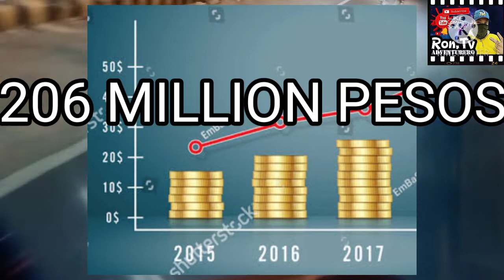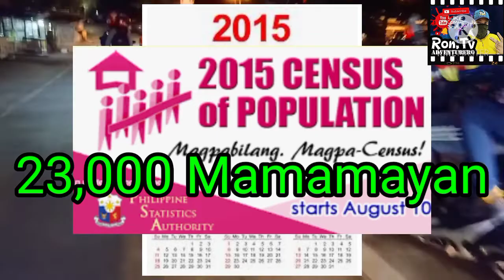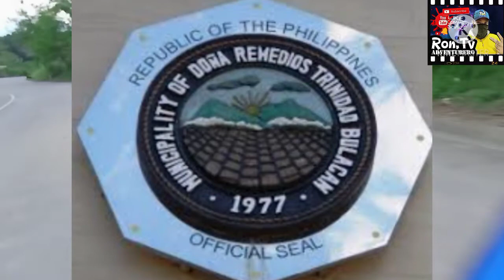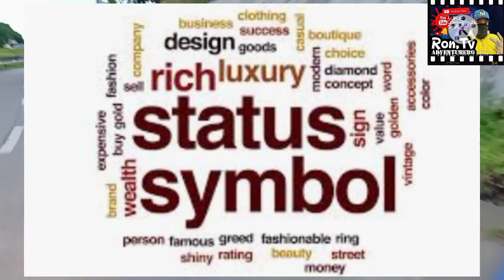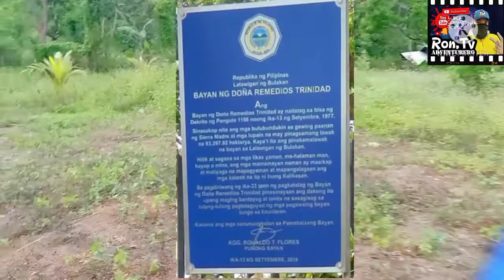TARA! KILALANIN AT PUNTAHAN NATIN ANG DRT